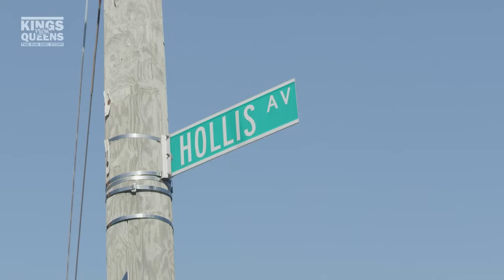"Kings From Queens: The Run DMC Story Trailer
Kings from Queens: The Run DMC Story to premiere February 1st on Peacock.